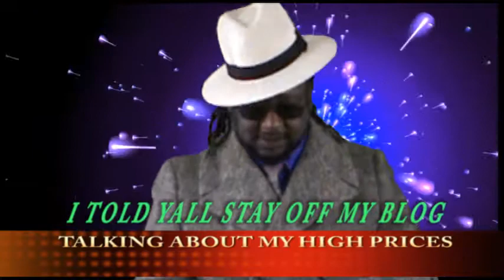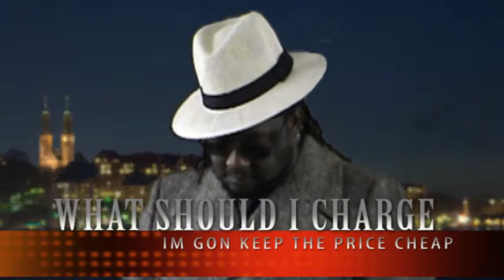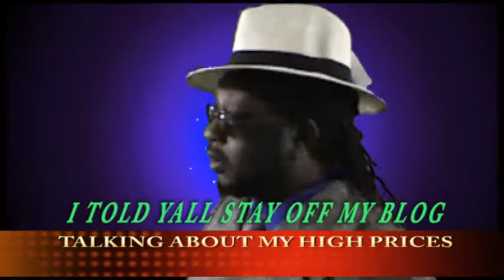VADELLO BEST COMEDY DEALS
VEDELLO IS BACK AFTER GETTING BEAT UP BY A JAMAICAN AND SOME KIDS. YOU GOTTA SEE IT SHORT PREVIEW